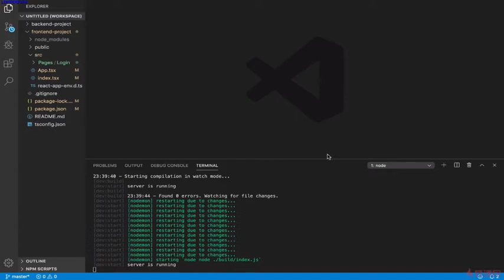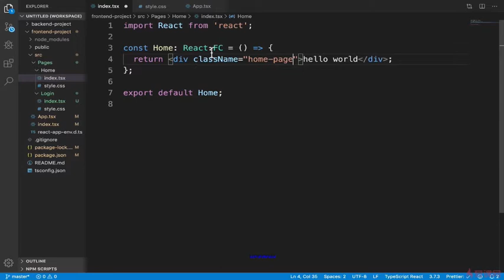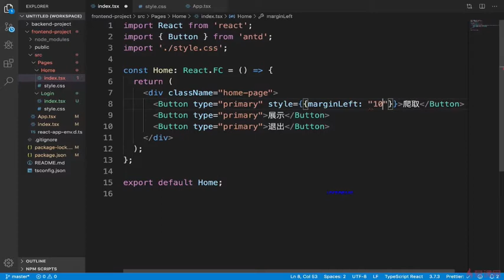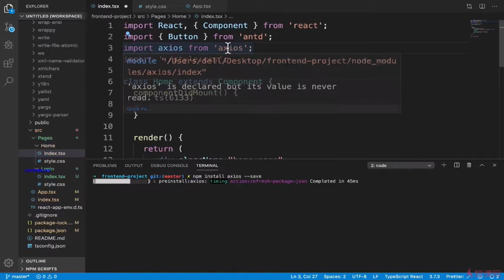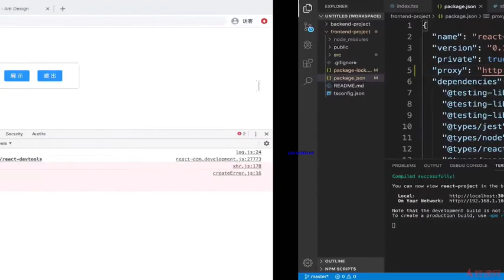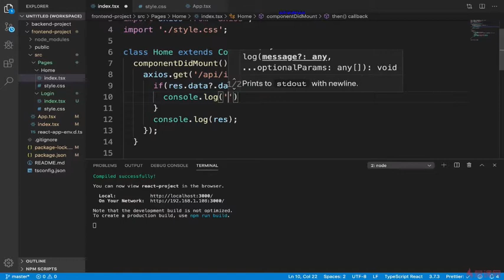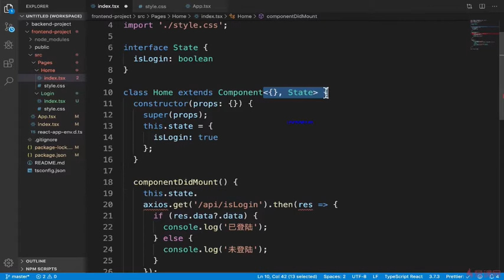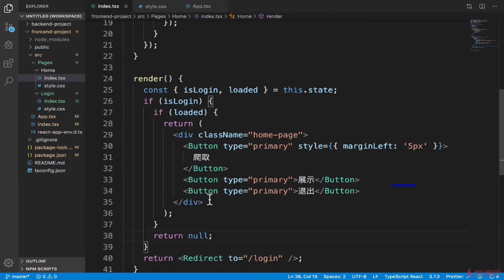8.4 前后端代码联调及登陆跳转逻辑开发｜使用 React 编写爬取数据的展示页面 ｜TypeScript 从系统入门到项目实战